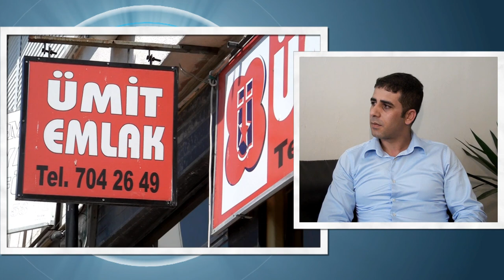[EmlakciTv.com] Ümit Emlak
Emlakçı Tv Şile Ümit Emlak Tanıtım Videosu.

Ümit Emlak, kuruluşundan bu yana yüzlerce aileyi ev sahibi yapmasına karşın titizliği, dürüstlüğü ve çalışanlarının kalitesiyle hiç bir müşterilerinden hiç bir şikayet almadan gururla faaliyetine devam etmektedir. Her geçen gün müşteri portföyünü genişleten ve yeni projeleri hayata geçiren firmamız, müşterisi için doğru, uygun ve sağlıklı çözümler üretebilmek için araştırmacı ve seçici olmayı kendisine ilke edinmiştir. Amacımız tek taraflı bir ilişkiden öte hem alıcının, hemde satıcının tüm haklarını sonuna kadar korumak ve onların arasında bir köprü kurmaktır. Her türlü satılık, kiralık gayrimenkulleriniz, konusunda ihtisaslaşmış kadromuzca ekspertiz edilerek gerçek değeri üzerinden alınmakta, satılmakta veya kiraya verilmektedir.